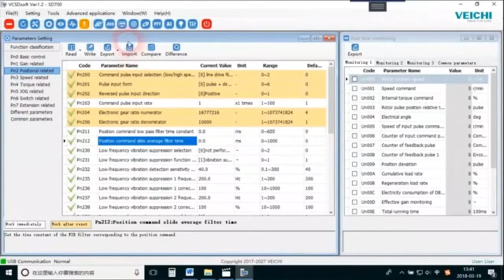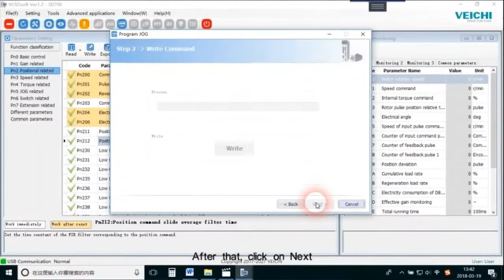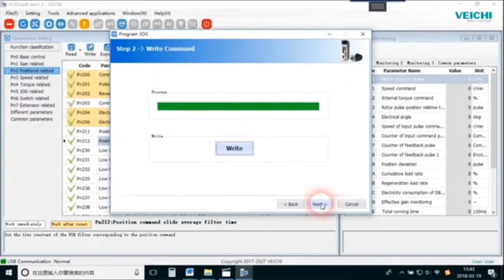VEICHI SD700 Program Jog Function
The simple steps to operate the program jog of SD700 through host computer software.